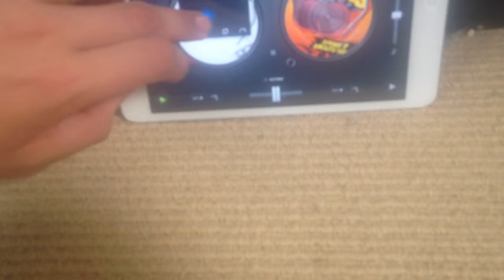Feb 25, 2016